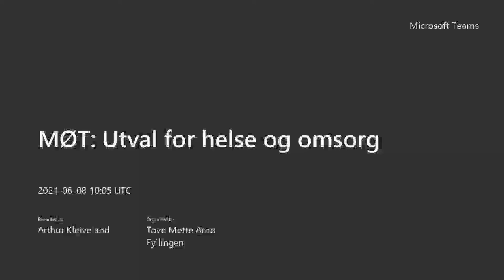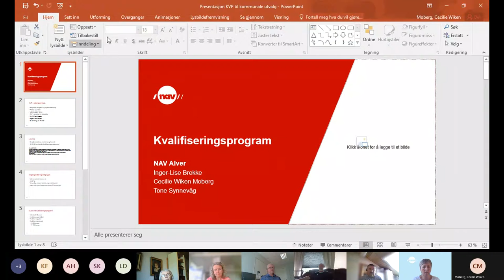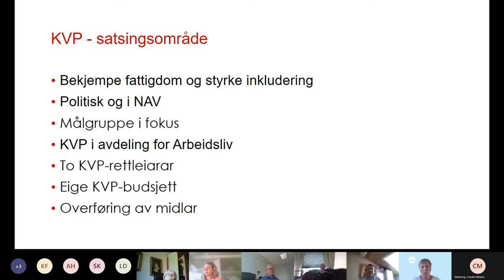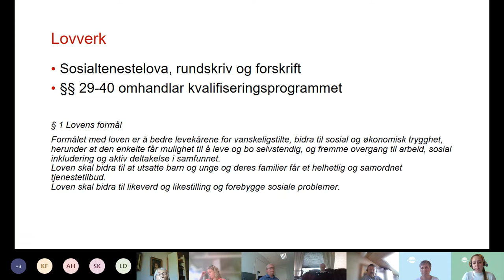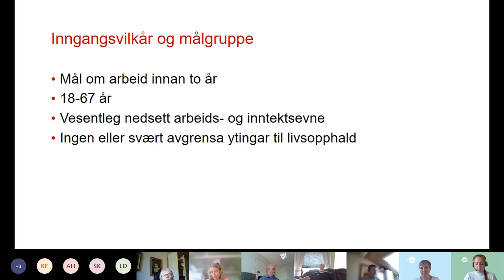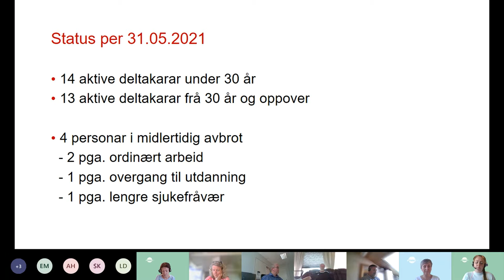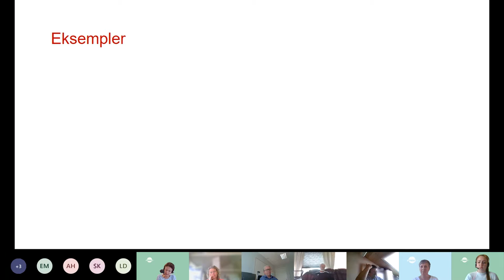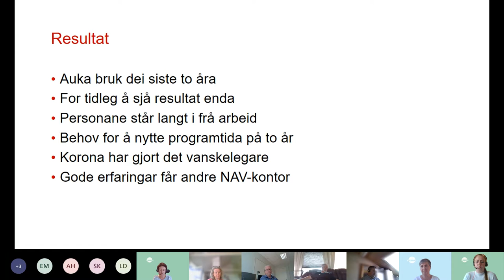Utvalsmøte helse og omsorg - 8. juni 2021 DEL 1